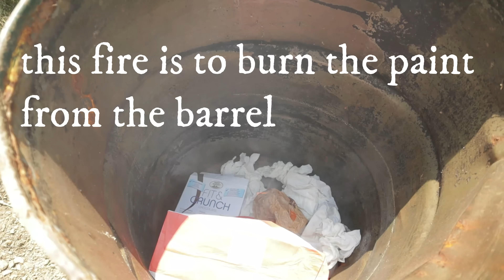DIY charcoal for rainwater filter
We need an old iron barrel and scrap wood to make charcoal.  This is DIY charcoal for a rainwater filter.

0:00 drilling holes
0:20 terrain preparation
0:30 installation of the barrel
0:42 barrel cleaning
1:01 chimney
3:05 cover
4:18 preparation of wood for charcoal
5:26 wood in a barrel
6:52 barrel sealing
7:34 rain
7:57 opening the barrel
8:21 charcoal bad
9:13 charcoal very well
10:48 emptying the filter
11:17 explanation
11:48 water problem
13:49 charcoal cleaning
14:16 loading biochar into the filter
15:44 mosquito problem
17:13 thanks for watching

 Uploaded to this channel are not how-to videos.